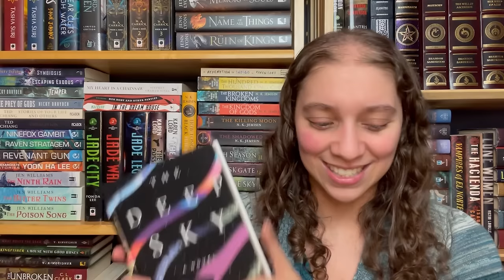First reading check in of the year! || FRIDAY READS